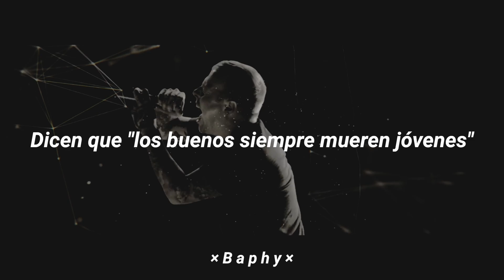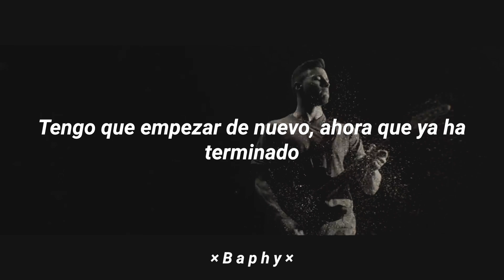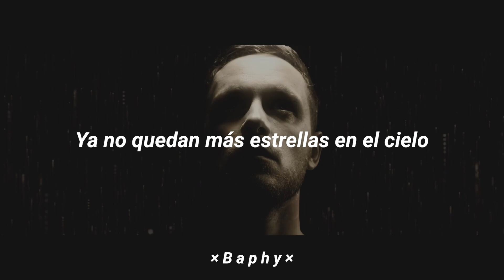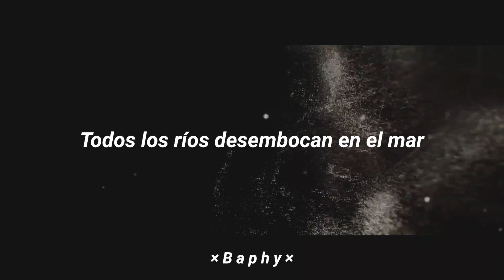Architects - Doomsday (Sub. Español)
Año: 2018
Álbum: Holy Hell
Artista: Architects

Lyrics:

Remember when Hell had frozen over?
The cold still burns underneath my skin
The water is rising all around me
And there is nothing left I can give
All these tears I've shed
I saw the wildfire spread
You said you cheated death
But Heaven was in my head

They say "the good die young"
No use in saying "what is done is done" 'cause it's not enough
And when the night gives way
It's like a brand new doomsday
Every river flows into the sea, but it's never enough

The embers still glow when I'm sober
The gold in the flame burns brighter now
I have to rebuild, now it's over
Maybe now I'm lost, I can live
Souls don't break, they bend
But I sometimes forget
I have to do this for you
And the only way out is through
Yeah, death is an open door

Words the prophets said
Still swimming through my head
Now there's no stars left in the sky
'Cause this well will never run dry
What if I completely forget?
What if I never accept?
'Cause when you fade away
Yeah